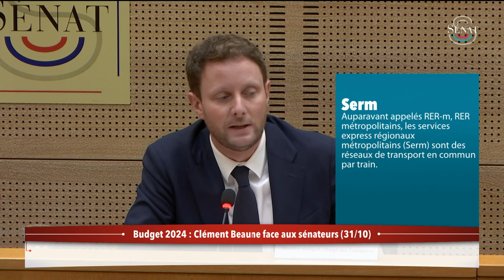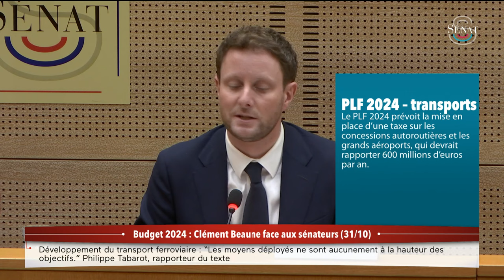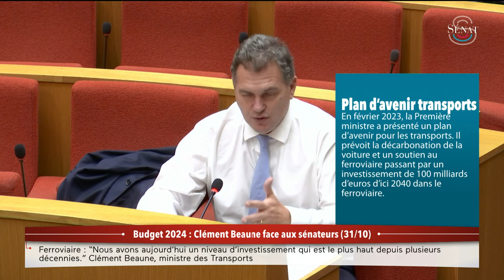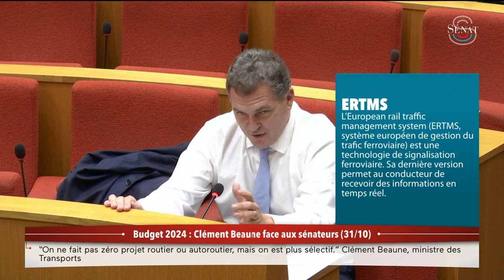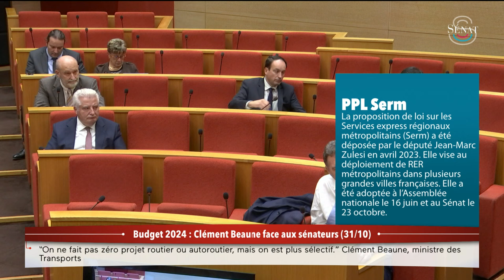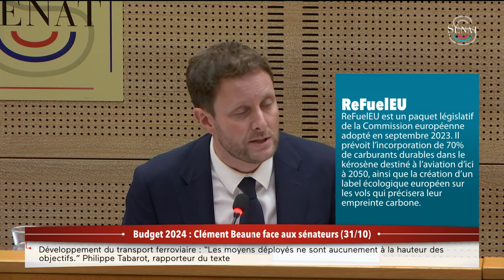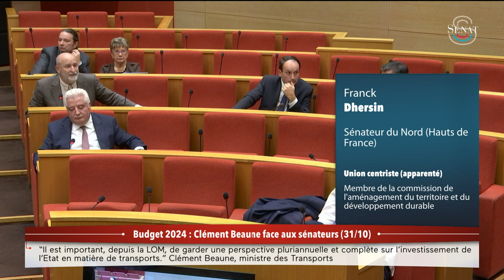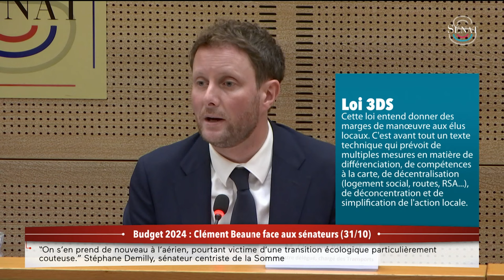Budget des transports : Clément Beaune auditionné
Année de Production :